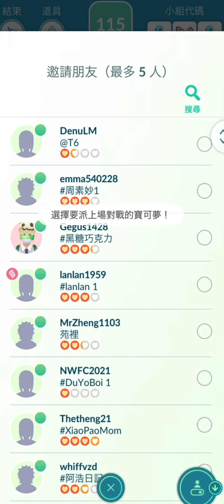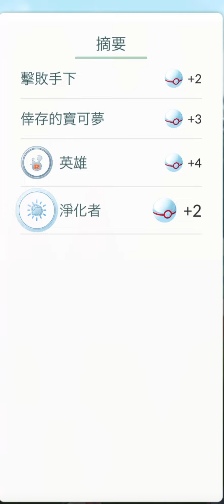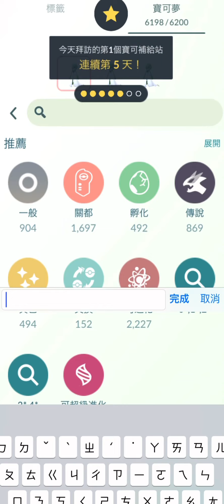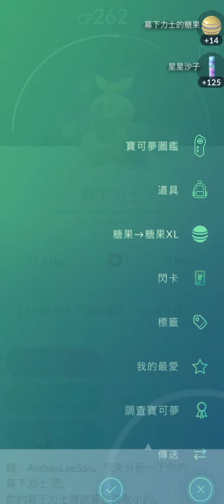色違卡璞蝶蝶 vs GO火箭隊 カプ・テテフ Tapu Lele Team GO Rocket in Pokemon GO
就能擁有粉絲專屬優惠喔, 還可以擁有不斷線抓寶神器喔！